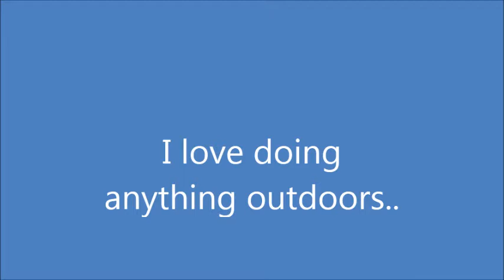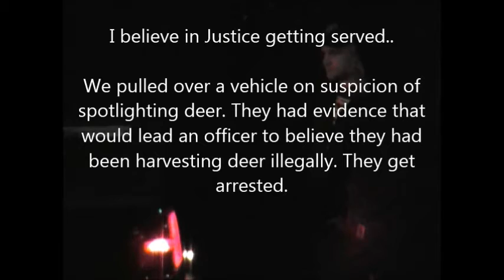Park and rec movie 2